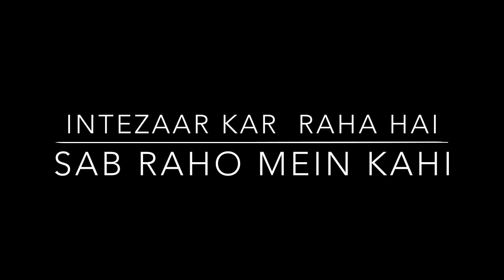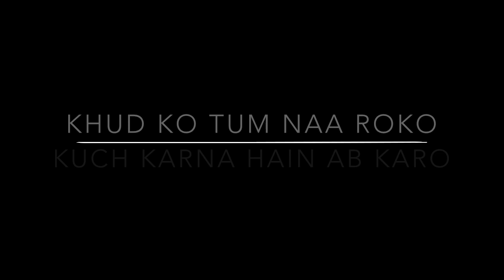Kuch Karo - SWIS SONG